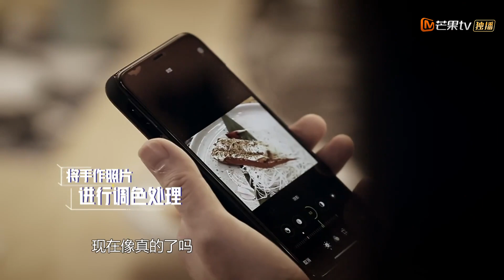肖央巧设迷局再当卧底 能躲过众神探的“火眼金睛”？ 《巧手神探》EP2【湖南卫视官方HD】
下载芒果TV国际APP《巧手神探》精彩内容抢先看 (IOS) (Android) MGTV PC：